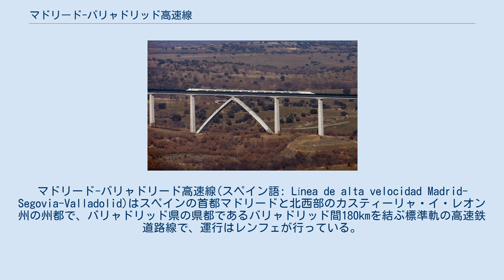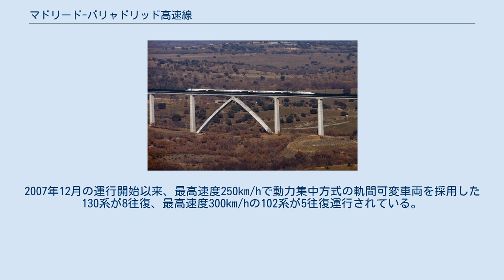マドリード-バリャドリッド高速線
マドリード-バリャドリード高速線(スペイン語: Línea de alta velocidad Madrid-Segovia-Valladolid)はスペインの首都マドリードと北西部のカスティーリャ・イ・レオン州の州都で、バリャドリッド県の県都であるバリャドリッド間180kmを結ぶ標準軌の高速鉄道路線で、運行はレンフェが行っている。
マドリード方のターミナル駅はチャマルティン駅である。
保安装置はASFAとERTMS IIが採用されている。
 建設費はおよそ45億ユーロで途中の停車地はセゴビアである。
所要時間はこれまでの2時間半から半分以下の56分に短縮された。
69kmの区間は比較的曲線になった区間で、路線の最高速度は300km/hとなっている。
途中のグアダマーラ山脈の区間は28.4kmのスペインでは一番長いグアダマーラトンネル(英語版)がある。
 開業は2007年12月22日で、ホセ・ルイス・ロドリゲス・サパテロ首相によって開業が宣言された。
将来的には北側に延伸が予定されている。
2007年12月の運行開始以来、最高速度250km/hで動力集中方式の軌間可変車両を採用した130系が8往復、最高速度300km/hの102系が5往復運行されている。
130系を使用した列車は広軌となるバリャドリードから先の北側へも運行されている。